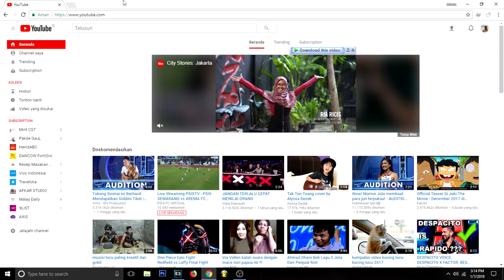CARA MEMBUAT LILIN SEDERHANA MENJADI LILIN CANTIK BUAT DINNER BARENG PACAR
Hai para sahabat yang udah gak Jomblo lagi ne di Tahun 2018 mana suaranya?..kali ini mama Nasya mau bagi tips ne buatnya kalian yang mau makan malam nya romantis dengan orang yang kalian sayang neh buat yuk lilin imut biar lebih anget suasananya saat Dinner..disimak ya pembuatannya ^^